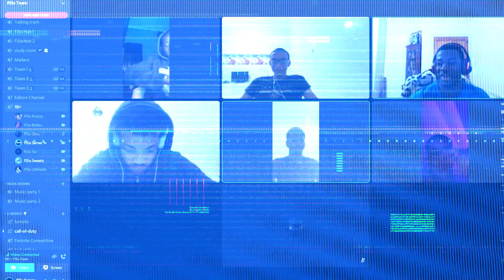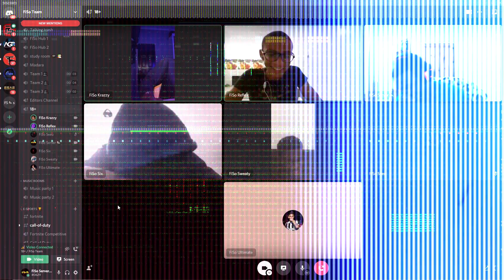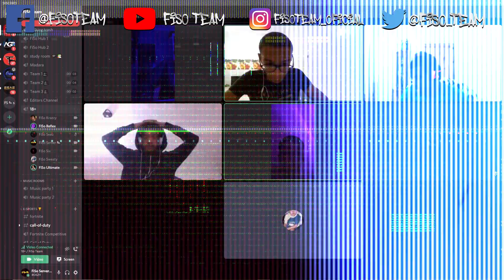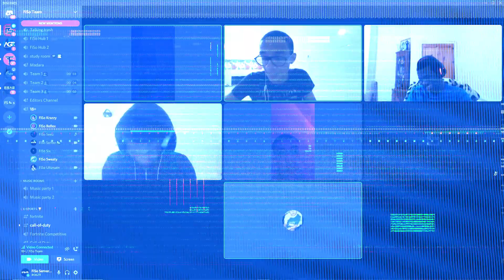SMASH or PASS with FiSo Members. +18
Do you like FiSo Team?

If you do not follow, these links mentioned below👇🏻